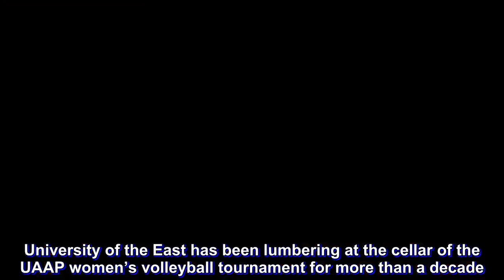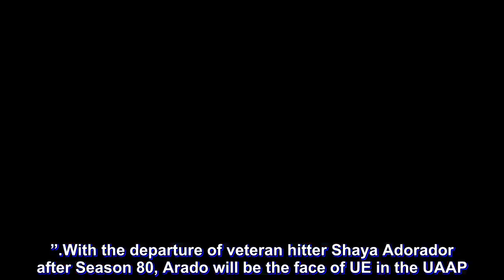UAAP Season 81: Lady Warriors ready to change ‘reputation’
University of the East has been lumbering at the cellar of the UAAP women’s volleyball tournament for more than a decade.

For 11 years, the Lady Warriors endured season after season of futile campaigns. Victory is few and far in between.

Last year, the Recto-based squad won two games - a very rare back-to-back - for a team that a couple of years back went 0-58.

However, UE is ready to change all that come the UAAP wars, hoping that its success in the pre-season will fuel the Lady Warriors to embracing a winning culture.

UE recently bagged third place in the Philippine Superliga Grand Slam at the expense of last year’s UAAP runner-up Far Eastern University.

Not only did the Lady Warriors claimed a podium finish for the first time since winning bronze in the UAAP 14 years ago, UE also received a morale-boost after a couple of its players won individual awards including prized libero Kath Arado.

“Siguro kung ano ang naipakita namin dito mas more pa ang ipapakita namin kasi paghahandaan namin talaga ang UAAP,” said Arado, who is playing the first of her last two years with the Lady Warriors.

Arado won the Best Libero award while teammates Me-Ann Mendrez and Laizah Bendong were named 2nd Best Outside Hitter and Best Setter, respectively.

For UE, their stint also gave them a chance to test their mettle against other UAAP rivals in eventual champion University of the Philippines and University of Sto. Tomas.

“Sobrang laking bagay, impact sa team namin and at the same time challenging itong conference na ito kasi kumbaga hindi pa kami ganoon kabuo,” said Arado. “Tapos hanggang sa every game nagi-improve, nagma-mature so making bagay ito para pagdating ng UAAP matured na yung way ng pag-iisip namin saka yung galaw buo na.”

With the departure of veteran hitter Shaya Adorador after Season 80, Arado will be the face of UE in the UAAP.

The libero readily accepts her new role and is up to the challenge of leading a team full of hope.

“My god sobrang nakaka-ano. Yun nga lumalabas na rin talaga ang pressure kasi siyempre yung expectations (mataas). Pero with the guidance naman ng mga coaching staff ko, mga teammates ko feeling ko naman magagampanan ko yun if ever nga na yun ang mangyayari (as leader of UE),” she said.

“Magaganpanan ko ‘yun kasi malaki ang tiwala ko sa mga teammates ko saka di ko naman magagawa kung anong meron sa akin ngayon kung di rin dahil sa kanila kasi tinutulungan nila ako, saka yung mga coaches ko,” Arado added.